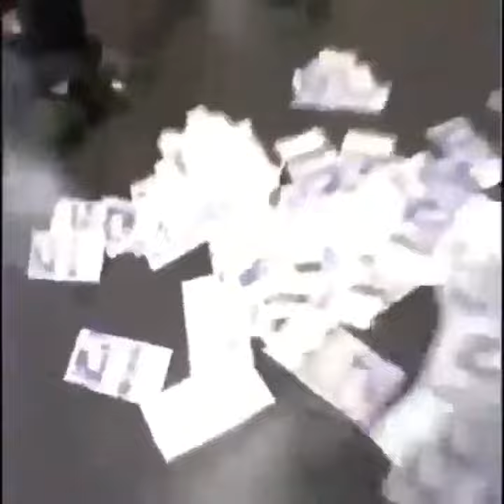u could tell-yeat(SLOWED)